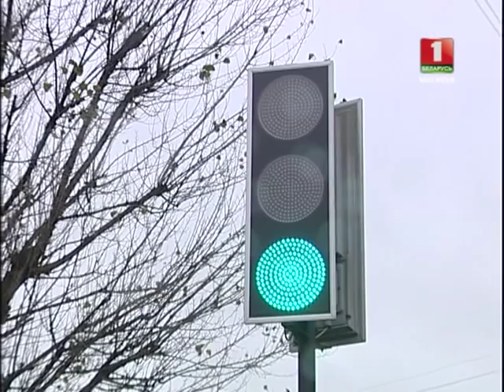НОВОСТИ Регион - В Могилеве вспомнили жертв ДТП © ТРК "МОГИЛЕВ"